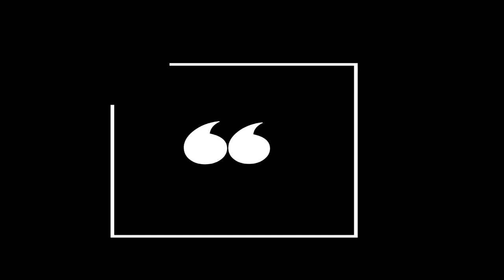POR LOS CAMINOS DEL PERÚ - PROG. 56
Escucha nuestros temas en las diferentes plataformas digitales.
Búscanos como: RUBEN CAVELLO Y SU ARPA

También en plataformas como Napster, Amazon Music, Deezer y más.